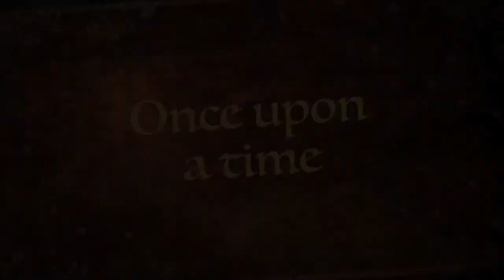A Midsummer Night's Dream: The Movie Promo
The SVA Drama Club presents 'A Midsummer Night's Dream: The Movie' on April 20th and April 21 at 7:00 PM in Providence gym.